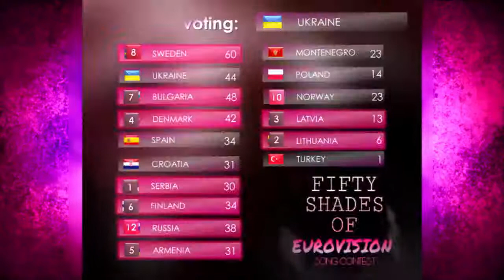FIFTY SHADES OF EUROVISION (FINAL - Voting results)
The Final Running Order is as follows:

1. 🇲🇪 Montenegro (Slavko Kalezić - "Krivac") | Delegation: @eurovisio.ml
2. 🇸🇪 Sweden (Loreen - "Statements") | Delegation: @so.sosoo
3. 🇪🇸 Spain (Barei - "I don't need to be you") | Delegation: @spain_eurovision
4. 🇷🇸 Serbia (Sanja Vučić - "Iza osmeha") | Delegation: @srb.eurovision
5. 🇵🇱 Poland (Kasia Moś - "Addiction") | Delegation: @esc.poland
6. 🇱🇻 Latvia (Justs - "Fly Away") | Delegation: @esc_spaiin
7. 🇳🇴 Norway (Alexander Rybak - "Europe's skies") | Delegation: @rorywerkman
8. 🇧🇬 Bulgaria (Poli Genova - "Sluhove") | Delegation: @eurovisionmoments.nf
9. 🇷🇺 Russia (Serebro - "Slomana") | Delegation: @esc_tothmarci
10. 🇺🇦 Ukraine (Verka Serduchka - "Vse budet horošo") | Delegation: @eurovision.poland
11. 🇭🇷 Croatia (Severina - "Italijana") | Delegation: @serbia_ball_
12. 🇩🇰 Denmark (Anja Nissen - "Triumph") | Delegation: @oksphil_
13. 🇫🇮 Finland (Krista Siegfrids - "Snurra Min Jord") | Delegation: @escmulti
14. 🇱🇹 Lithuania (Monika Linkyte - "Po Dangum") | Delegation: @esc.lt
15. 🇦🇲 Armenia (Aram Mp3 & Iveta Mukuchyan - "Dashterov") | Delegation: @eurovision_germany_
16. 🇹🇷 Turkey (Hadise - Yaz Gunu) | Delegation: @sametoglumehdi